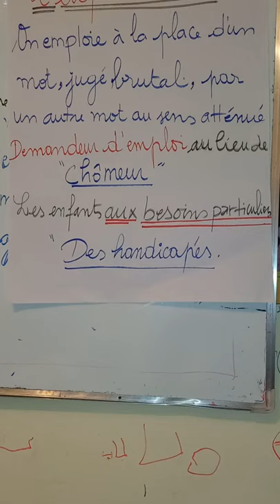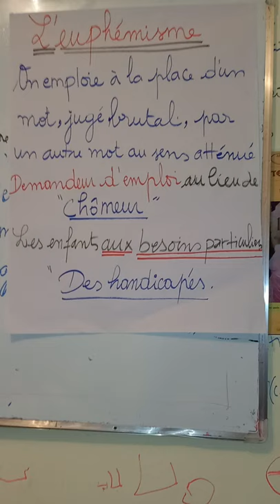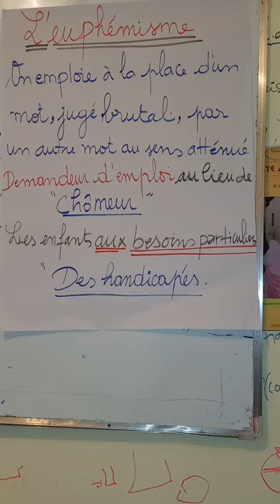Les figures de style :L'euphémisme